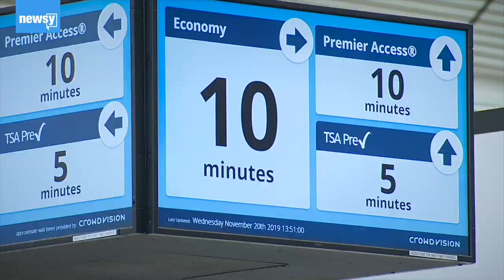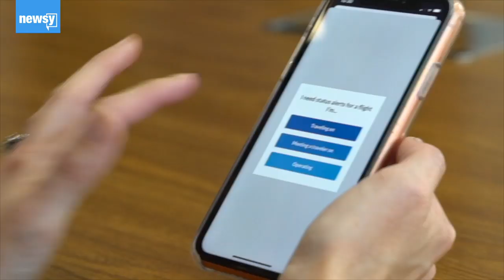How FlightAware Tracks The World's Flights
People use @flightaware to track their flight and any delays or cancelations that may impact them. How does it work? An inside look from HQ.